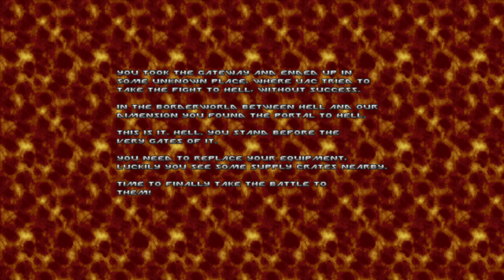doom ii gzdoom 4.10.0 hellbound + hearts of demon revenant + build companion + angelic aviary part 5